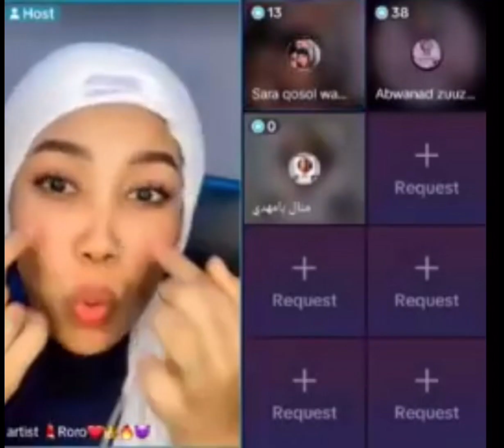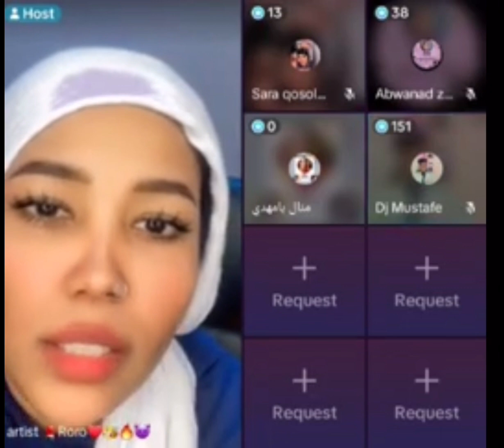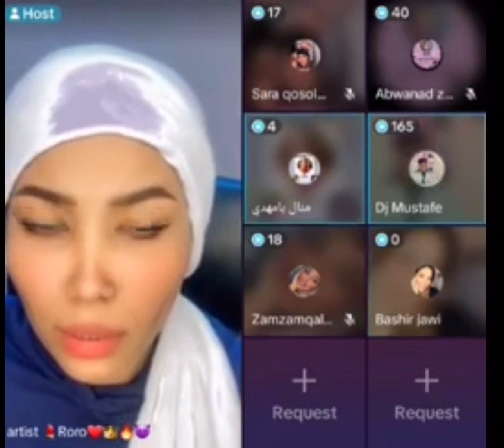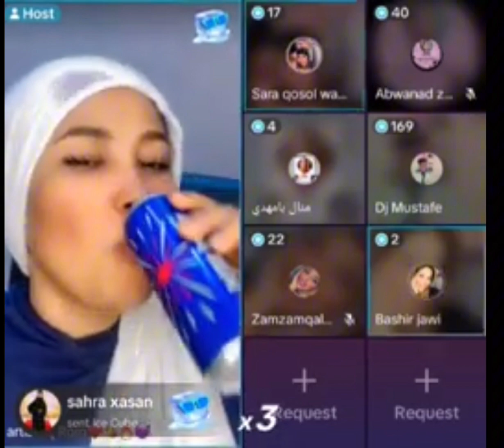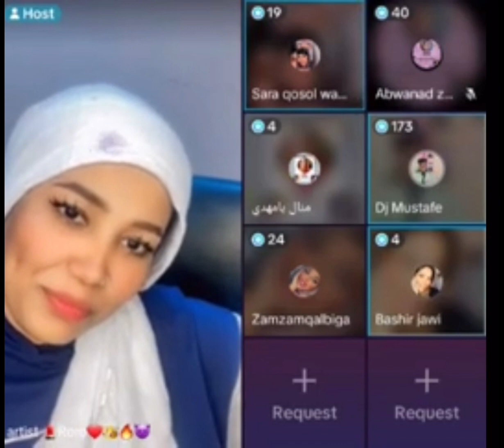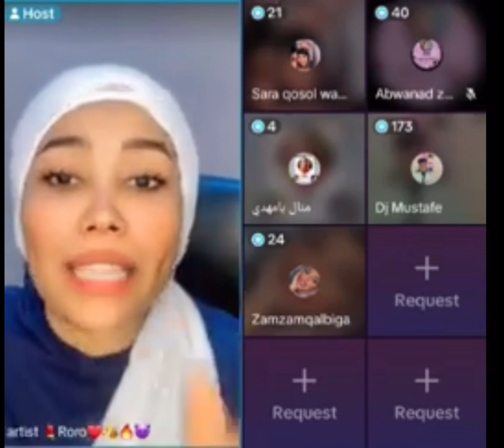Jecel xasid ma waayo sara iyo oomaar isku wara😘❤️🌹🙏👍🏻